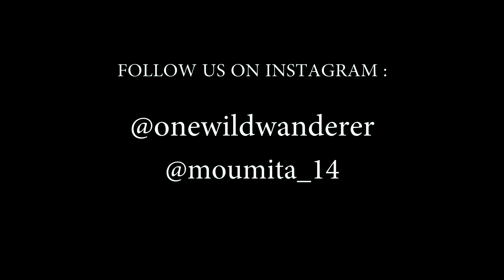ON OUR WAY TO KEDARNATH | Rishikesh to Sonprayag | Kedarnath Vlog 1 | Uttarakhand | OneWildWanderer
After spending 4 days in Rishikesh, we finally head towards the north of Uttarakhand for our trek to Kedarnath. This is our journey through the gorgeous valleys and the treacherous roads of Uttarakhand to Sonprayag.

Finally, after 8 months of zero travelling, starting with the fateful Roman episode, we have ventured out of our city. In the meantime, we worked as Critical Care Specialists in Covid wards for 5 months in our place; and after some PPE-induced mental and physical drainage, we decided that we needed a break. And as Uttarakhand had opened its doors for tourists few months back, all compasses pointed north.

So, here we are - Bosco & Momo, trying to restart our travel expeditions in this post lockdown era. We will be chronicling our daily experiences in this space.

Hope you like it. Keep watching.

Video #49 | Territory #5 | India | Filmed year : 2020